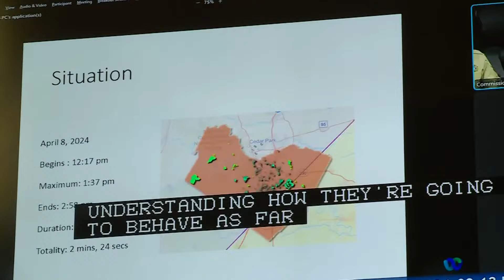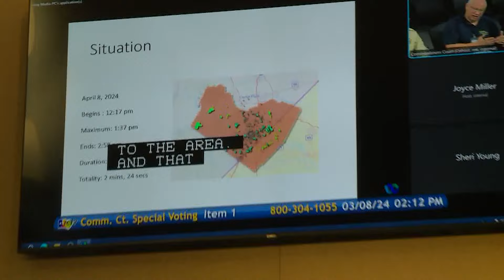Travis County issues disaster declaration ahead of total solar eclipse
Travis County said it would take emergency measures ahead of the total solar eclipse set to take place in exactly one month.